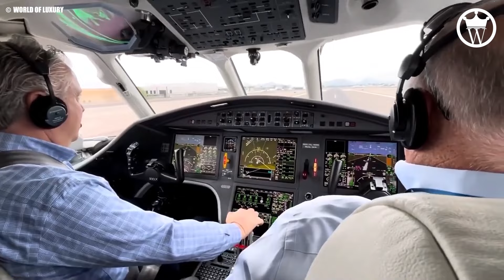Taylor Swift's Luxurious Lifestyle - Mansion, Car Collection, Private Jets, Net Worth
Taylor Swift who is one of the richest American singer of the world and famous for her songs. Besides Taylor's amazing songs and concert, she also knows how to live her luxury life. In today's video, we'll explore how she spends her billions for her luxury lifestyle. Taylor Swift's mansion, luxury car collection, private jets, fortune, net worth reflects how she lives her lifestyle. This is the most expensive things of Taylor Swift. Let's enjoy how Taylor Swift lives her billionaire life.

Recently Taylor Swift explores her relationship with Travis Kelce. Taylor Swift endorses Kamala Harris after US presidential debate. This is the latest news of Swift right now.